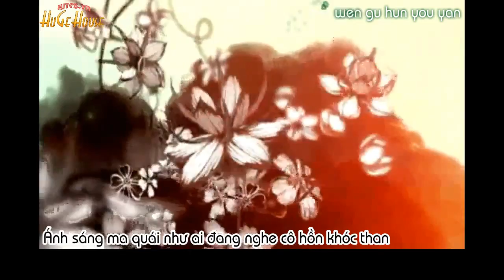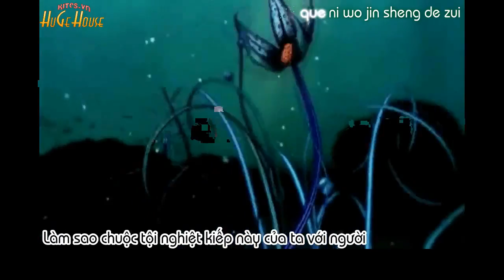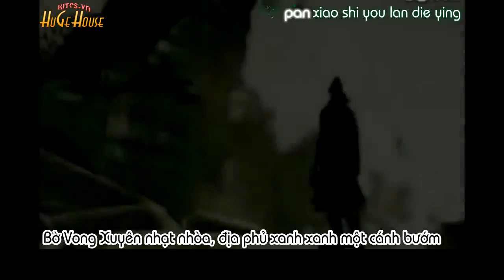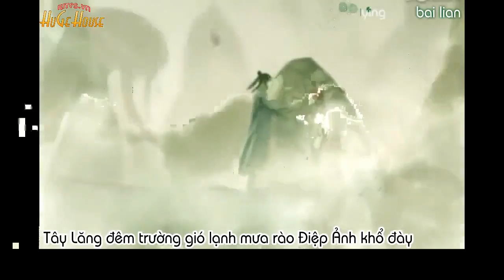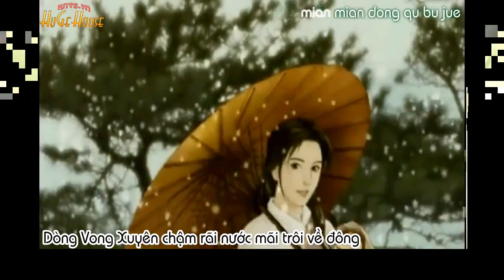Vietsub - Aki A Kiệt - Hắc Ám Diên Vĩ.Kites.VN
Vietsub by HuGe House @ kites.vn
Ca khúc: Hắc Ám Diên Vĩ
Trình bày: Aki A Kiệt